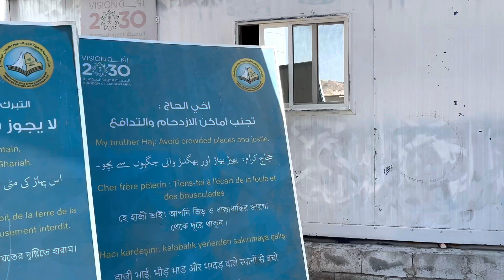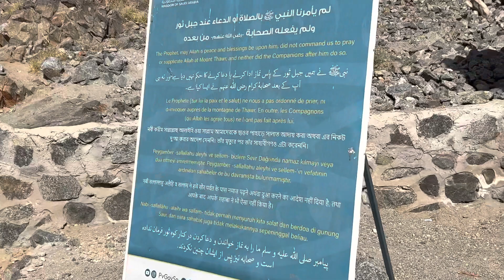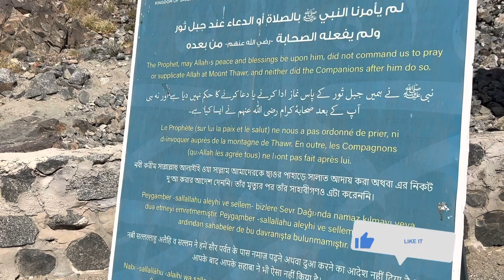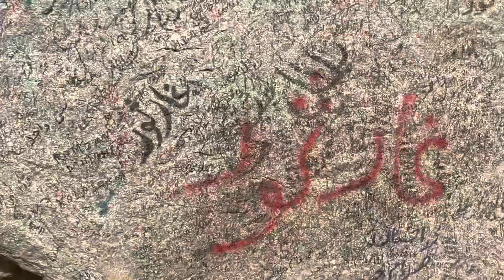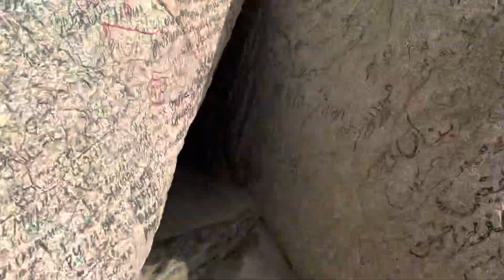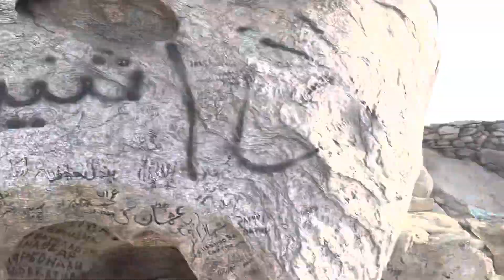Jable saour Makkah Al Mukarramah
Asalamu alykum dear all viewers I hope you are well and fine in this video we show you the famous cave in Makkah Al Mukarramah name of the cave is jable saour Gaare saour please watch the video until end and subscribe our YouTube channel and follow us on our Facebook page